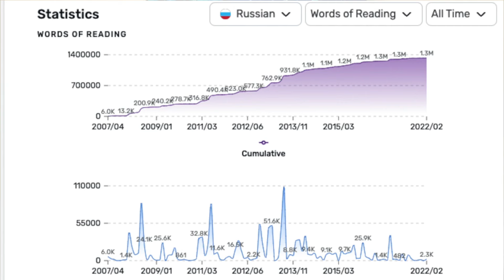How I Learned Ukrainian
CC subtitles available in English.

Ukrainian was my third Slavic language after Russian and Czech. Relationships between languages of the same language family are interesting. Discovering the individual histories and cultures behind these languages is a major motivator.

0:00 A love for the mixing of cultures is what brought me to Ukrainian.
1:47 Learning about Ukraine through politics and current events.
4:53 How I started learning Ukrainian.
8:11 How my interest in following the news super charged my Ukrainian language learning.
10:04 Starting to speak Ukrainian.
11:08 My visit to Ukraine.
16:08 Ukrainian refugees and residents can access LingQ free of charge.
17:12 The unique way I worked with a Ukrainian tutor while visiting Lviv.